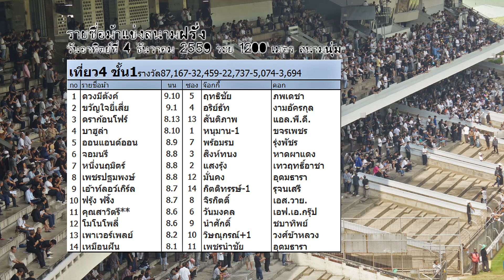ม้าแข่งสนามฝรั่ง วันอาทิตย์ที่ 4 ธันวาคม 2559 เที่ยว 4 ม้าชั้น 1